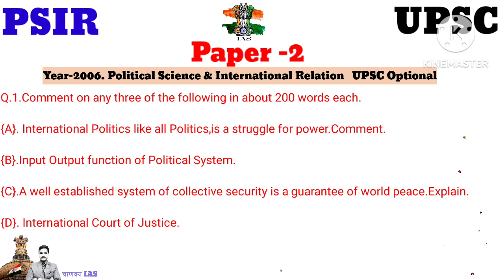cse psiroptional Chanakyaias, pyq questions, IAS परीक्षा में पूछा गया सवाल।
POLITICAL SCIENCE UPSC OPTIONAL BY SUMIT SINGH. psir by sumit singh, @psir, psir by chanakyaias

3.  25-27 साल बाले UPSC सिविल सेवा की तैयारी शुरू करें या नही ? उम्र सीमा क्या है? कब से तैयारी करें

1.Why am i doing it ?
2.What the result might be ?
3.Will i be successful ?

;- CHANAKYA